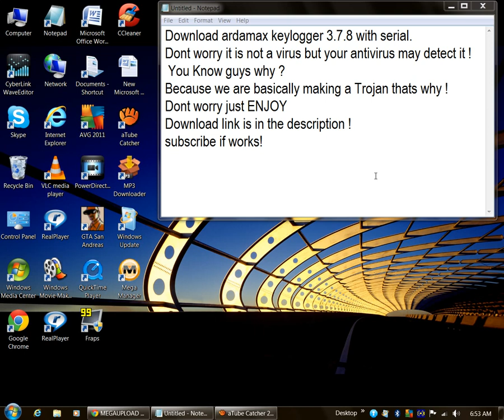Ardamax keylogger with Serial ( No virus ).